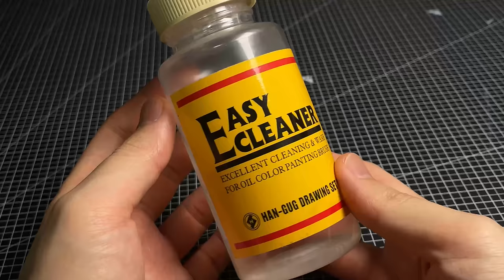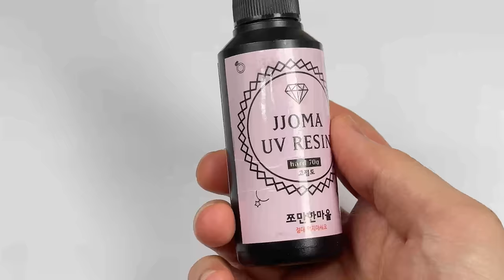Create Super Sonic (Movie.ver) with Clay / Sonic the Hedgehog 2 [kiArt]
Music info.

Plantation - Omri Smadar

pinwheel - leva

Live in the Moment - WEARETHEGOOD, Scootie Wop